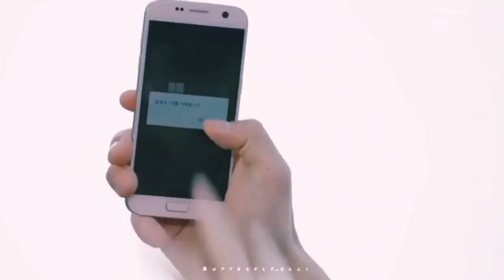Park Cheol Soo ❤️ Byun Rae Yeong (kdrama: Father is strange)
Ahn Hyo Seop & Ryu Hwa Yeong